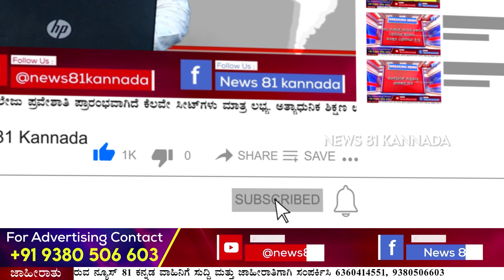Bengaluru : ಹಾಗಾದ್ರೆ ಈತ ಮಾಡ್ತಿದಿದ್ದು ಎಂತಾ ಖತರ್ನಾಕ್ ಕೆಲಸ ಗೊತ್ತಾ..? | News 81 Kannada